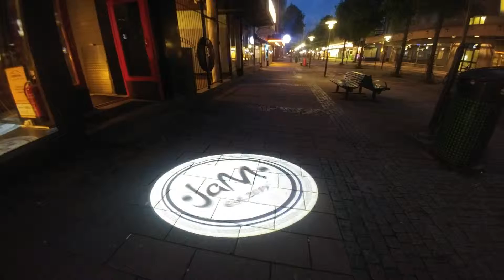strolling @ sweden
song credit to Martin Garix